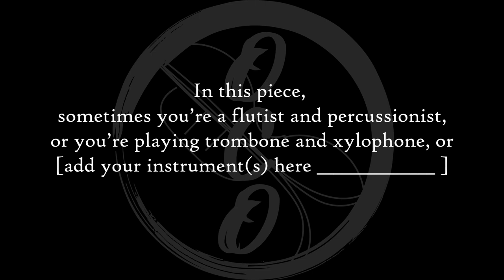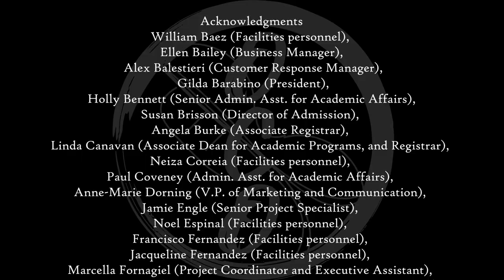Join the Olin Conductorless Orchestra Fall 2023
Have you heard about Olin’s Orchestra?  Learn more about it and your opportunity to join in on this unique experience.  First Year students can register for OCO(Olin’s Conductorless Orchestra) as a 1-credit AHS course via the AHS foundation registration form. Contact Dr. Diana Dabby for more information!